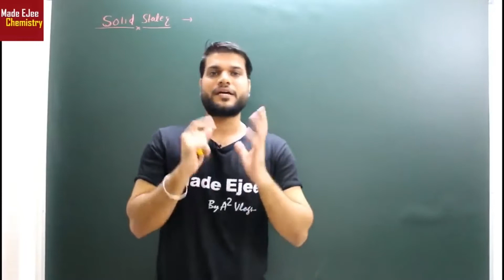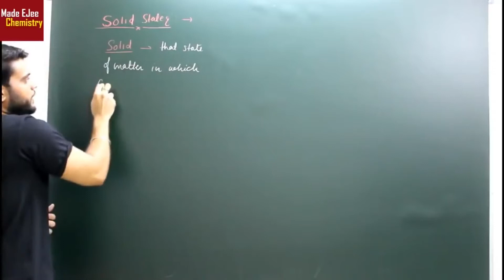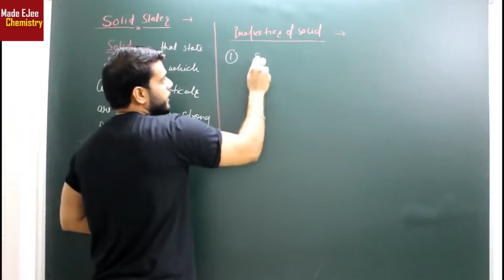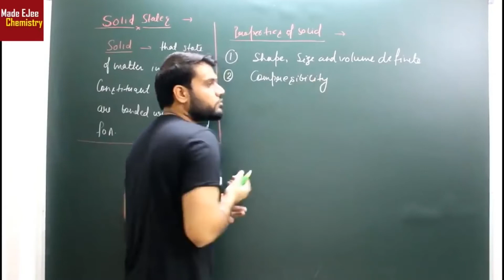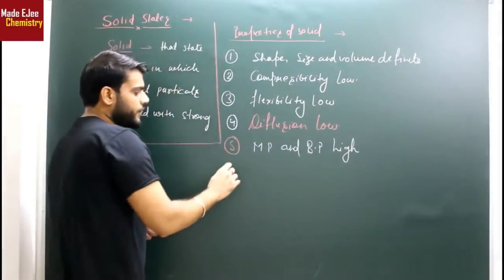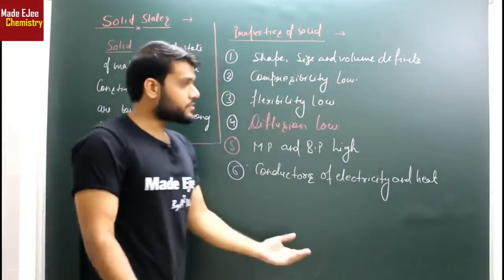what are solids | solid state by arvind arora sir chemistry class 12